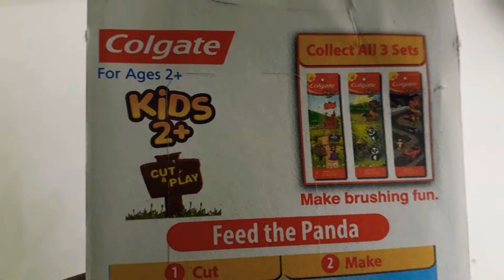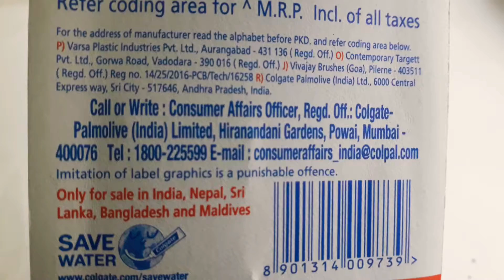Colgate Kids toothbrush Panda with cap